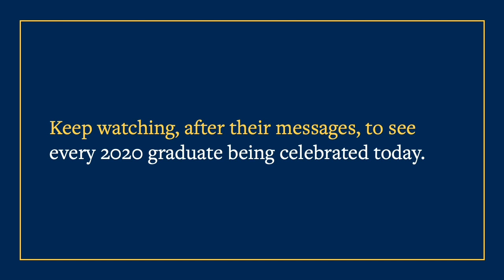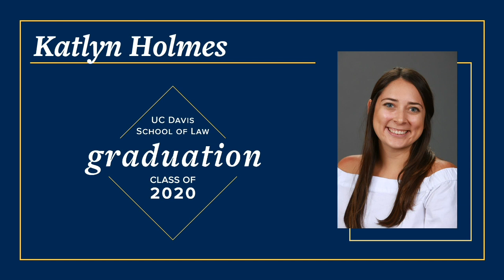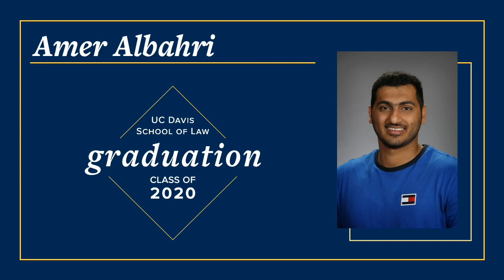Congratulations Class of 2020!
Congratulations to the Class of 2020! You did it! Graduating from law school is an amazing achievement. All of us at UC Davis Law wish we could be together today to honor that achievement, and look forward to when we can be. Please enjoy this video tribute to our J.D. and LL.M. classes, with special messages from Dean Johnson, Senior Associate Dean Afsharipour, Professor Frampton, Alumni Board President Kimberly Chase '07, Professor Joe and Prince Singh '20.